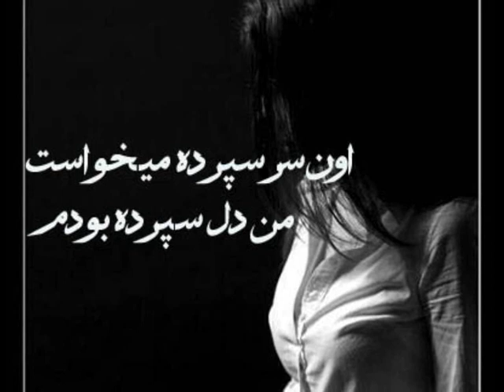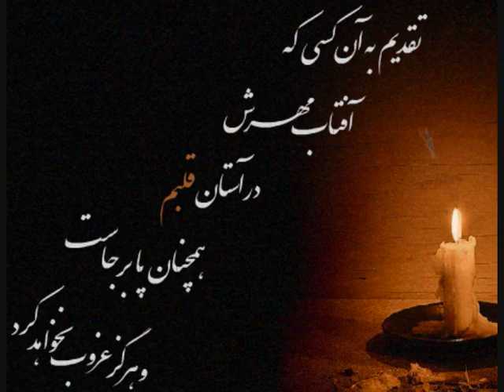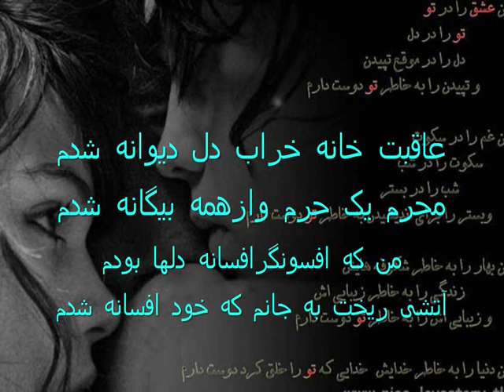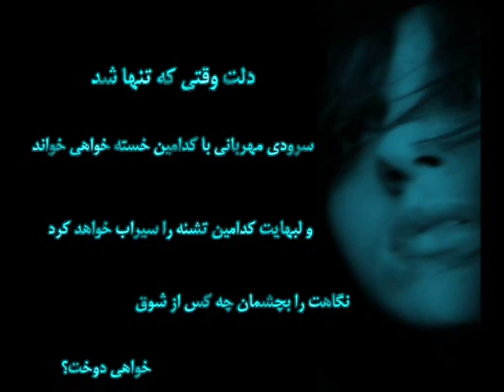Meisam Bakhtiari - Hasrat